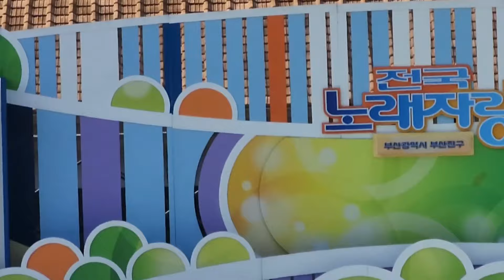전국노래자랑과 리허설 부산 부산진구편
맛깔나게 진행한 MC 남희석의 전국노래자랑과 리허설 부산 부산진구편
부산시민공원 다솜관 잔디공원서 공연
부산진구청에서 수많은 예심에서 선발된
끼와 열정의 노래에 대상은 신라의 달밤